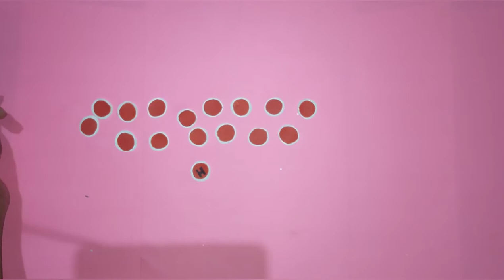Diy || Envelope card with chain of Happy Anniversary || Scrapbook tutorial.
Hey 😘
           Art of Anya

♐In this video you see:-  How to make a Envelope card with chain of Happy Anniversary || Scrapbook tutorial ✂️ || Scrapbook ideas

🔶Material that you need to make this:-
1} White paper
2} Red paper
3} Ribbon 🎀 (Red and Black)
4} Fevicol

LOVE♥️ WATCHING OUR CRAFT VIDEO!

Thanks 😊🔚